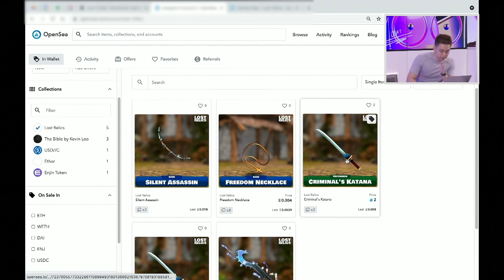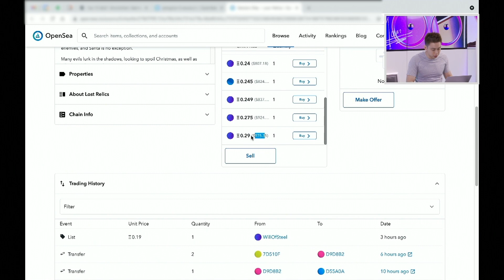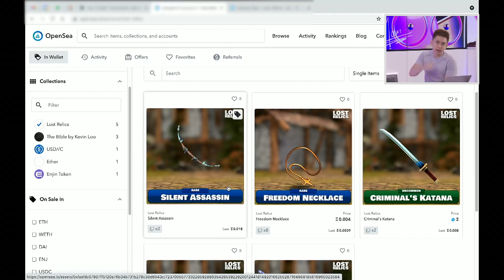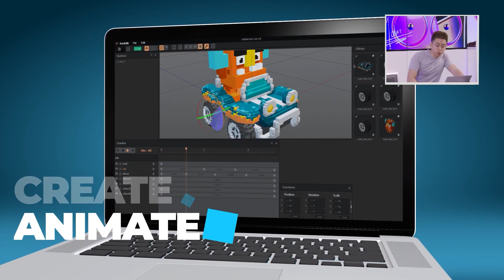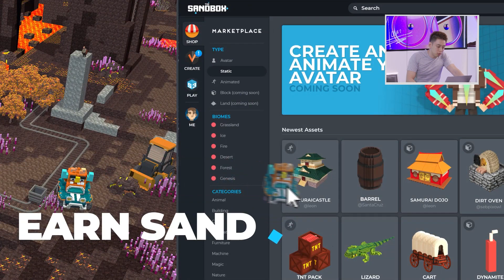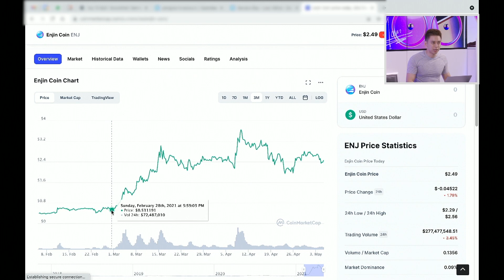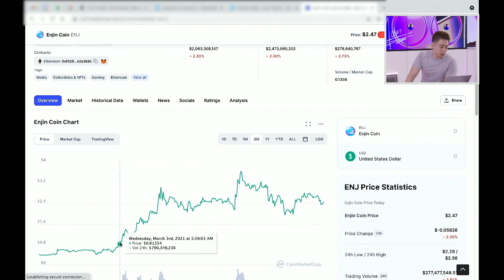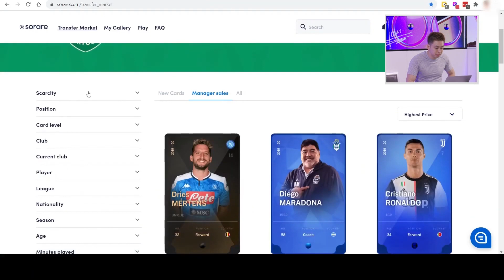Top Crypto Games 2023 and How to Make Money Playing Blockchain Games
There is something interesting brewing in the gaming world. When you combine crypto and gaming, this is how you can make money online… all from playing these games.

The future of gaming is here. Imagine if you could buy and sell any part of a game you like e.g: a cool sword or even own the in-game drops. Guess what? With these games, it’s possible. In this video, I will be showcasing a list of games connected to the cryptocurrency blockchain and how you can make money by playing them.